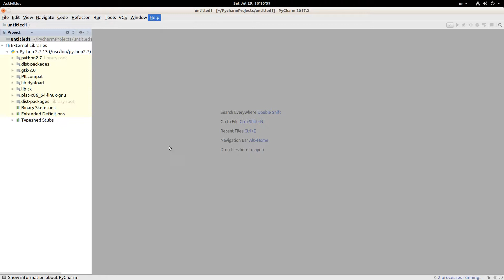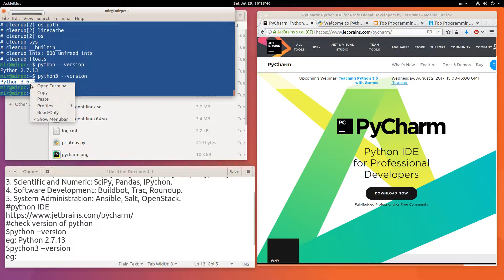[Jobs] Best Python IDE: Pycharm | What is The Best Beginners Language for Programming?